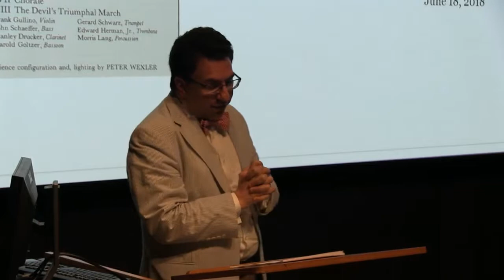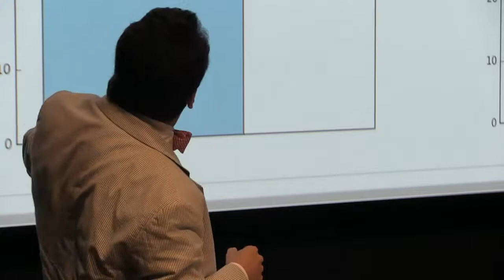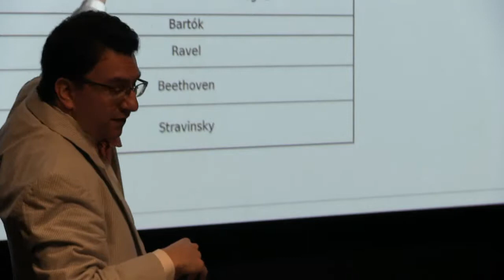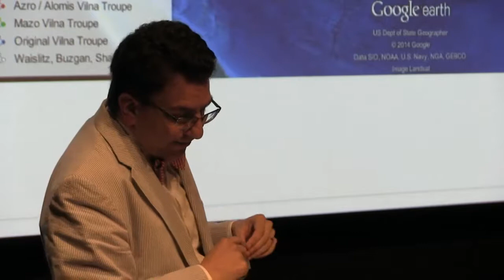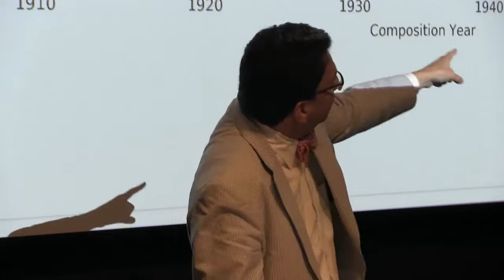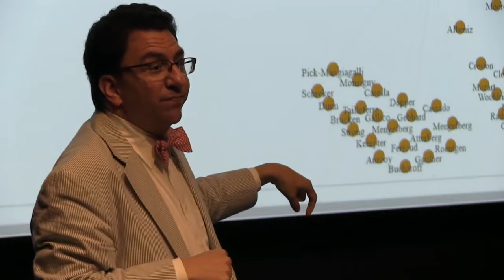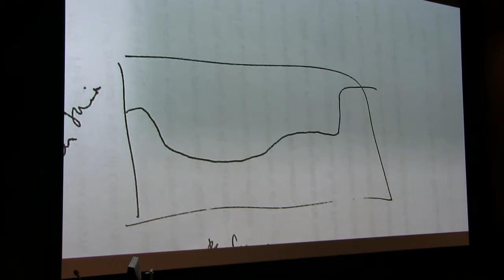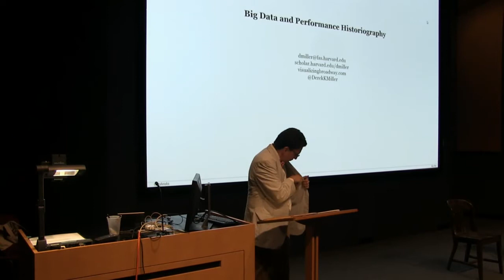Big Data and Performance Historiography at the the NEH Institute 2018—Monday 18 June 2018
“Big Data and Performance Historiography”
7:45 a.m. - 9:15 a.m. PDT (San Francisco) / 9:45 a.m. - 11:15 a.m. CDT (Chicago) / 10:45 a.m. - 12:15 p.m. EDT (New York)
Lecture by Derek Miller.

The University of Georgia’s Department of Theatre and Film Studies presents the NEH Institute 2018: Digital Technologies in Theatre and Performance Studies livestreaming from commons-based peer produced HowlRound TV network at howlround.tv on Monday 18 June - Friday 29 June.

This institute is aimed at college and university faculty eager to integrate digital technologies into their curricula, and who would like to gain a deeper understanding of the technologies and techniques to make this possible. The program assumes no prior expertise in digital media. Through presentations and hands-on workshops with some of the country’s leading experts on digital performance and scholarship, the institute’s participants will gain valuable techniques and experience in how best to integrate digital methods and tools in teaching theatre studies and performance practice.

The first week focuses on the impact of digital technologies on performance scholarship, and the second, on digital performance practices. Both weeks balance lectures, seminars, and hands-on workshops. Participants will leave the institute with specific exercises, lesson plans, and references to support continued development in their classrooms and their home institutions.

The institute was jointly initiated by the leadership of the Association for Theatre in Higher Education (ATHE) and the American Society for Theatre Research (ASTR).

Week One: Digital Scholarship and Theory

Monday 18 June​: Big Data

The directors, David Saltz and Sarah Bay-Cheng, will provide an overview of digital scholarship, followed by a lecture by visiting faculty member Derek Miller (Harvard) on the use of big data analysis techniques to gain new insights into theatre history. Dr. Miller will describe his Visualizing Broadway project, for which he created a massive data set of the cast sizes, genres, and run lengths (among other information) for every Broadway production since 1900, and analyzed these data to illuminate the ebb and flow of theatre practice. Following the lecture, he will be joined by Dr. Emily McGinn, coordinator of UGA’s DigiLab, to conduct a workshop giving participants hands-on experience with the digital humanities tools that Dr. Miller uses in his research, in particular the network analysis package Gelphi. This workshop will also give participants an opportunity to work with archival theatrical materials, such as playscripts and programs, from the Hargrett Rare Book and Manuscript Library.